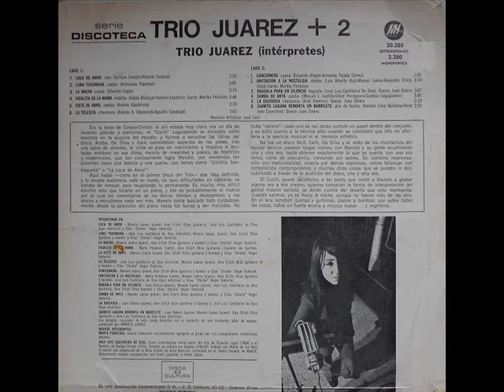Trio Juárez - Baguala para un silencio (1971)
Trio Juárez (+ 2) de 1971 siendo el segundo Lp lanzado por el trio, con la colaboración e incursión de más músicos para esta entrega. Publicado bajo el sello (Music-Hall) fue el último trabajo de Manolo Juárez con la agrupación, incursionando luego como solista.
En esta grabación participaron:
Manolo Juárez - PIANO.
Alex Herlich Oliva - GUITARRA.
Elias "Chiche" Heger - PERCUSIÓN.
José Luís Castañeira de Dios - BAJO ELECTRICO.
Juan Zalera - QUENA.
Marta Peñaloza - VOCALISTA.
AQUÍ UNA BREVE INTRODUCCIÓN:
Siendo este su último trabajo discográfico como trio en este disco podemos notar un cambio en su sonido debido a la implementación de nuevos elementos en la agrupación, lo cual hizo que sus canciones se perciban más en el público, experimentando aún mas con la fusión de ritmos en el cual se destacan algunos delicados toques jazzeros en un parde melodías.
La parcicipación de estos dos músicos invitados en la grabación de este Lp fue escencial para obtener ese toque melódico que hace de este album una joya musical que no debe pasar al olvido. Adicionando también la voz de Marta Peñaloza quién también contribuyó en algunos temas demostrando todo su talento, el cual fue tomado muy en cuenta por Manolo Juárez para complementar en este trabajo.
Sin más aquí el listado de temas:
Lado A:
1 Loca de amor.
2 Luna Tucumana.
3 La bacha.
4 Vidalita de mamá (Vocal).
5 La siete de abril.
6 La telesita.
Lado B:
1 Cancionera.
2 Invitación a la nostalgia (Vocal).
3 Baguala para un silencio.
4 Zamba de Anta.
5 La equivoca.
6 Juanito Laguna remonta un barrilete.
Un Lp que da gusto escucharlo.
Para los melómanos, los amantes del folklore fusión, seguidores de Manolo Juárez y aquellos quienes buscan sonidos o melodías nuevas espero lo disfruten.
No se olviden visitar mi blog!!
Que recién me activo y les prometo mucho más contenido.
Y cuentas en: google +, facebook y aquí youtube: El muchacho siglo XXI.
Regresando luego de un año y más de inactividad.
29/01/2018.